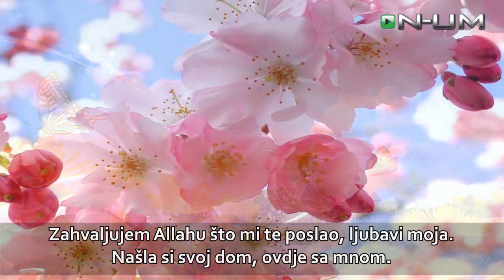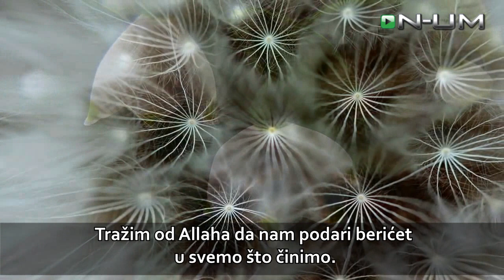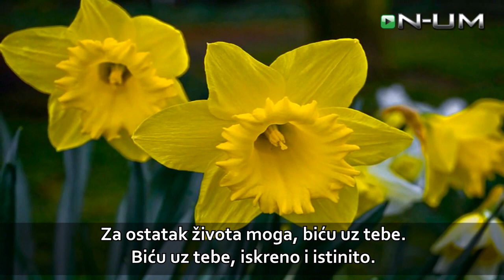Otvorila si moje srce (Ostatak mog života)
Za zaljubljene supružnike  - Maher Zain